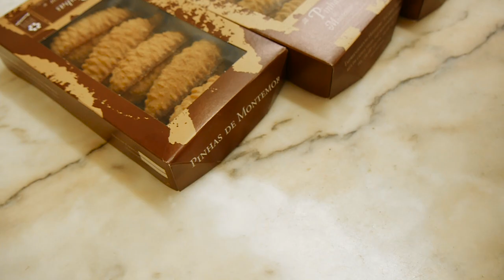Pinhas Doces, Montemor-O-Velho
Entrevista a / Interview to:
Dina Bandeira, Associação Mendes Pinto